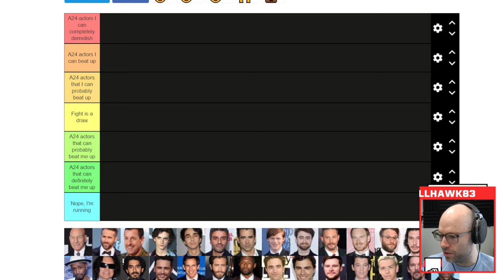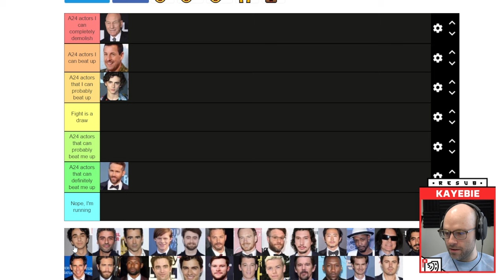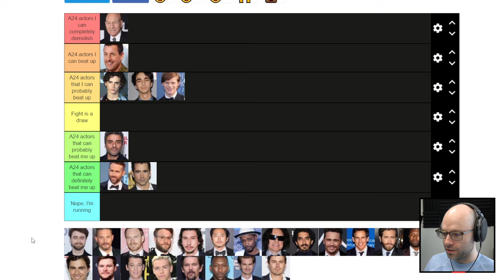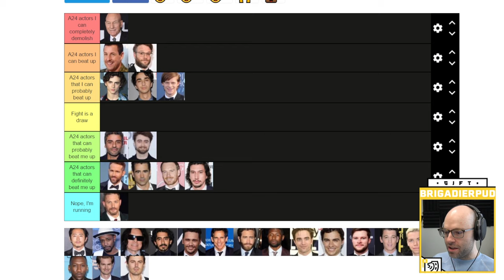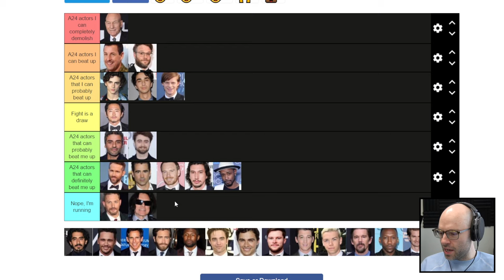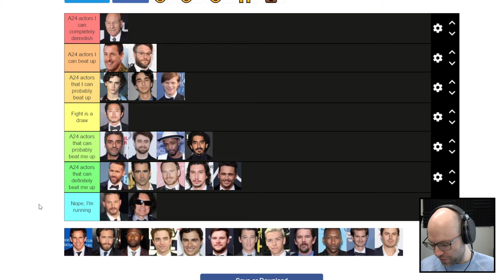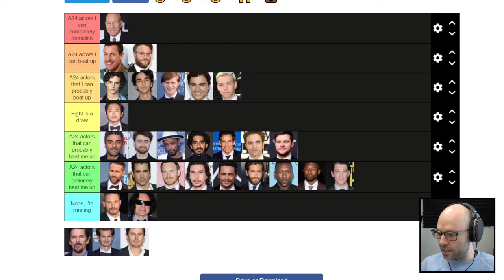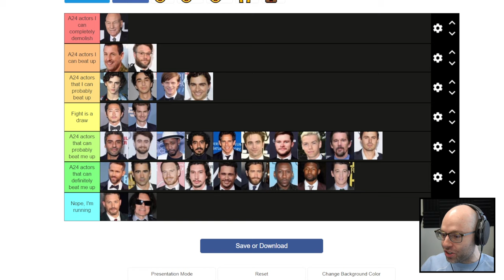Which of these actors could I take in a fight?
This video came from my stream on March 6th, 2023.

please note this video is satire, obviously every A24 actor could rinse me in combat except maybe patrick stewart